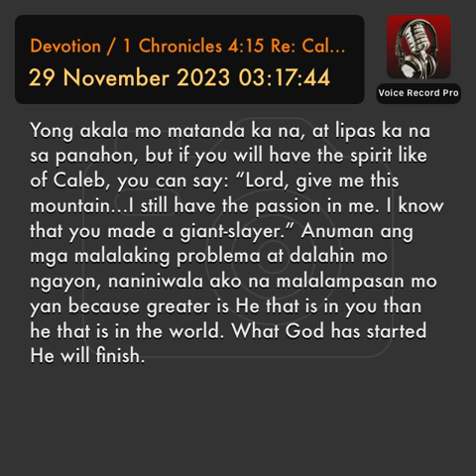Devotion / 1 Chronicles 4:15 Re: Caleb: You Are Never Too Old To Defeat A Giant!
Yong akala mo matanda ka na, at lipas ka na sa panahon, but if you will have the spirit like of Caleb, you can say: “Lord, give me this mountain…I still have the passion in me. I know that you made a giant-slayer.” Anuman ang mga malalaking problema at dalahin mo ngayon, naniniwala ako na malalampasan mo yan because greater is He that is in you than he that is in the world. What God has started He will finish.